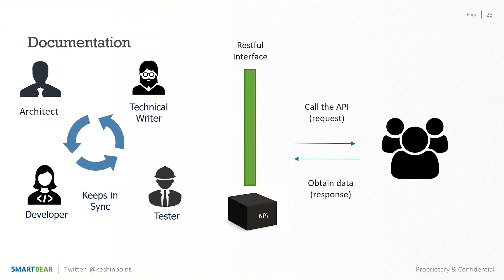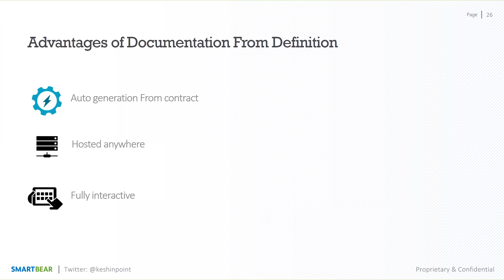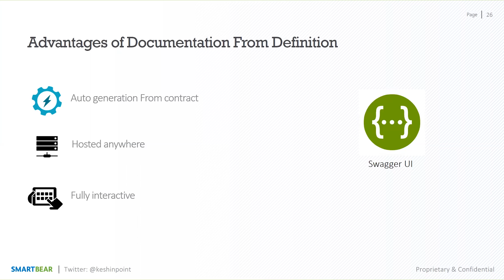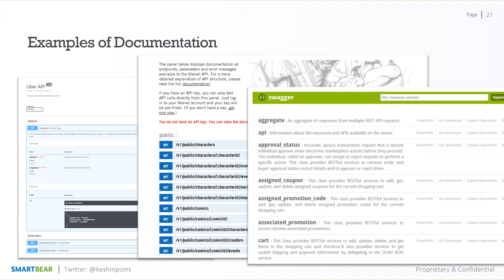Why you should create API Documentation with OAS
Learn how and why you should create API documentation from the OAS Definition. Use Swagger for free today

What is the OpenAPI Specification?
At the heart of the above tools is the OpenAPI Specification (formerly called the Swagger Specification). The specification creates the RESTful contract for your API, detailing all of its resources and operations in a human and machine readable format for easy development, discovery, and integration.